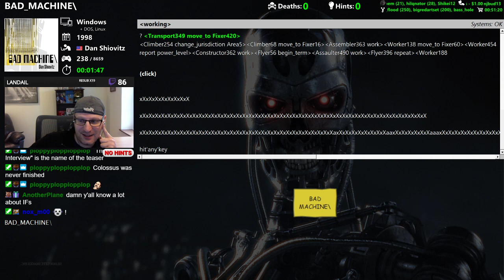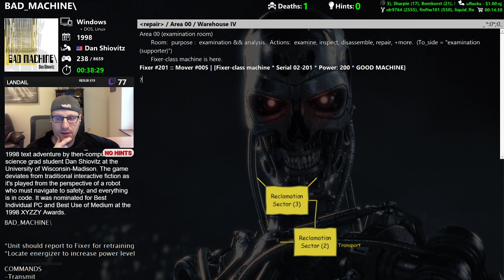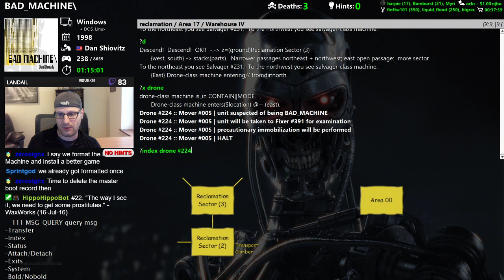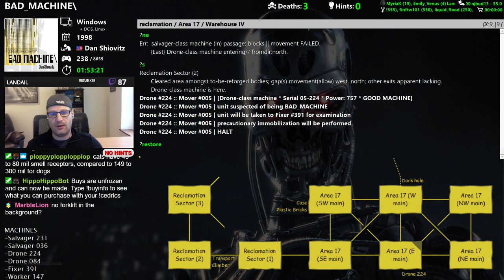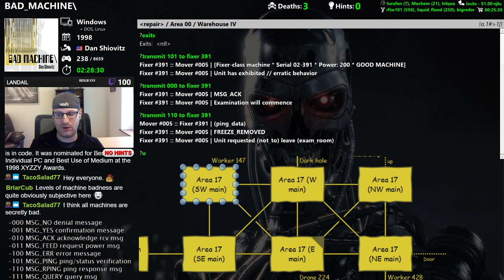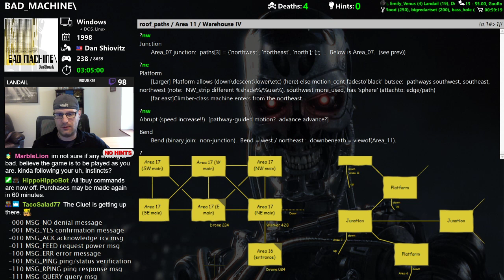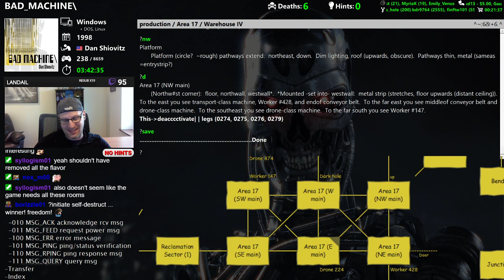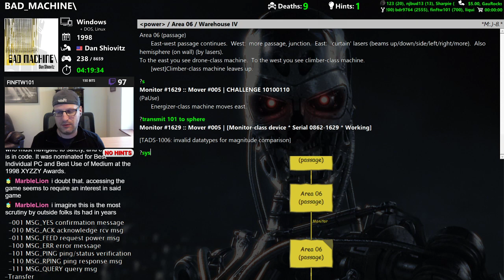BAD_MACHINE\ game longplay (Part 1) - Adventure Quest #239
Part 1 of 2 of the full, blind playthrough of the 1998 text adventure Bad Machine by Dan Shiovitz. As a sentient robot in a factory, you are a bad machine and must interact with the other robots using machine-like code.